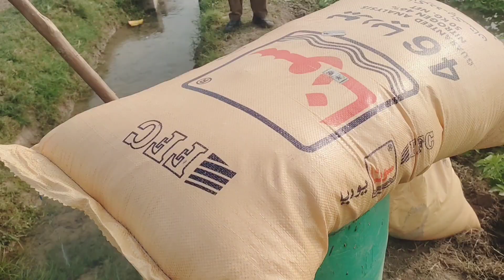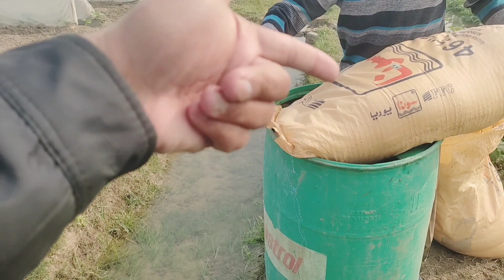Khad plan complete | الورسٹون کا کھاد پلان مکمل | Babar Vlogs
Babar Vlogs

Dear viewers my channel is all about my daily life and farm routine.

Key of search items

Babar Vlogs
Agriculture
Village life
khad plan complete
aalu ka fertilizer
fertilizer plan for potatoes
aalu mein khad kaise dalen
which fertilizer is best for potatoes
aloo ki liquid sabji
fertilizers for potatoes
potato fertilizer
potato fertilizer requirements
potato fertilizer management
potato fertilizer schedule
how to plant potatoes using peels
Aloo ka khad plan mukamil
fertilizer for potatoes
best fertilizer for potatoes
fertilizers for potato
fertilizer for sweet potatoes
potato fertilizer
best fertilize for potatoes
potato fertilizers
top best fertilizer for potatoes
potato fertilizer for sale
sweet potatoes fertilizer
top 5 best fertilizer for potatoes
best fertilizer for sweet potatoes
fertilizing potatoes
potato crop fertilizer
potato fertilizer dose
potato peel fertilizer
potato fertilizer plan
how to fertilize potato plants
Aloo ko pani lagana
Mausam ki tabdeli
soil ph for potatoes
soil for growing potatoes
soil mix for potatoes
soil preparation for potatoes
how to collect potato seeds
bina mitti ke aloo kaise ugaye
Pakistan di zarat
الورسٹون کا کھاد پلان مکمل
آلو کی ریسیپی
آلو کی کاشت
آلو کی کاشت potatoes farming
آلو کی فصل لگائے لاکھوں روپے کمائے
Pakistan ki economy
Khad plan complete
what type of soil is best for potatoes
natural fertilizer for potatoes
fertilizers for potatoes
potato growing tips
grow potatoes in containers
how to prepare land for potato farming
how to cultivate potatoes at home
what soil for potatoes
mind and soil potatoes
grow potatoes at home
growing potatoes in buckets
aloo ki kasht
aloo ki kasht in pakistan
aalu ki kacchi fasal
aloo ki bijai
aloo ki farming
how to grow potatoes at home
how to plant potatoes
growing potatoes at home
seed potatoes
how to grow potatoes in containers
growing potatoes in containers
potato
chitting potatoes
planting potatoes
potatoes
how to grow potatoes
growing potatoes
grow potatoes
Daily routine
Daily Vlogs
Pakistan
Punjab
Traditional life routine
Beautiful village
Gaon ki sada Zindagi
Tractor
Happy life
Farmer
Potato